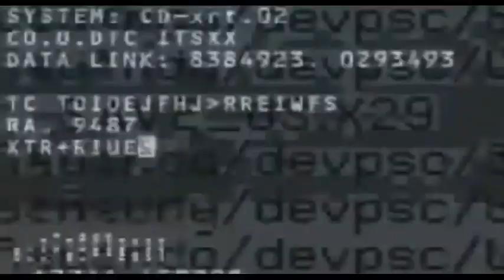Win I watch this video that I saw on youtube it was every were in people channel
so win I saw the video it creep me out a little bit